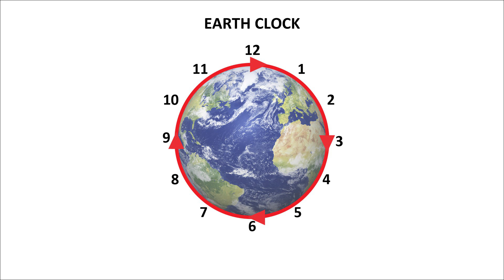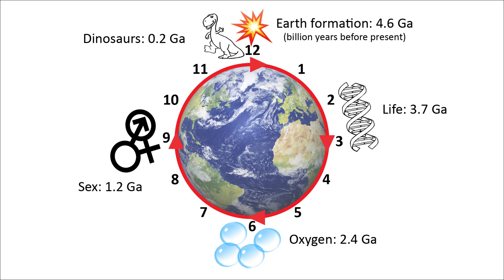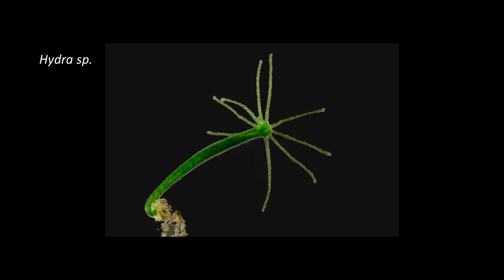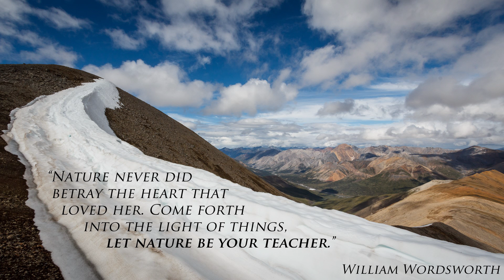Where did sex come from? | Vivien Cumming | TEDxUniversityofMacedonia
As a scientist, photographer and writer(BBC), Dr Vivien Cumming spent the majority of her life exploring both remote and familiar corners of the planet. She has an extensive knowledge of the delicate intricacies of the natural world, and how they are intertwined with human lives. “Why humans are here and why they do the things they do”. Viv is foremost an earth scientist. Her postdoctoral research at Harvard and McGill Universities delved into questions deep in Earth’s history when climates were extreme and life was taking hold. In this talk Viv explores the origin of sexual reproduction and the evolutionary steps that led to sex as we know it. She takes us back to nature and the strange organisms where everything started, reminding us how our environment supports and nurtures evolution and ultimately us.

Vivien is foremost an Earth scientist. Her postdoctoral research at Harvard and McGill Universities delved into questions deep in Earth’s history when climates were extreme and life was taking hold. Having spent the majority of her life exploring both remote and familiar corners of the planet, she has an extensive knowledge of the delicate intricacies of the natural world, and how they are intertwined with human lives. Viv now combines science, photography and writing to tell exciting stories about the planet; inspiring sustainability, conservation and an understanding of Earth processes.